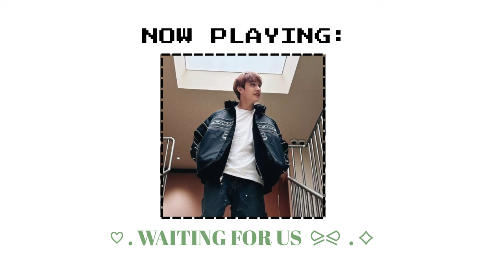STRAY KIDS PLAYLIST | soft/chill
i hope you like it! im short of motivation to post nor make anything lately..
so bear with me! thank you x